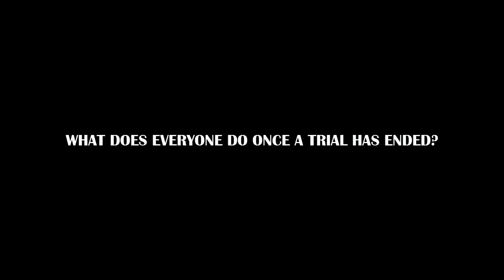PHOENIX WRIGHT'S DAY OFF - Let's Die - Turbo Dismount - 3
GAME: Turbo Dismount
AUTHOR: Secret Exit Ltd.